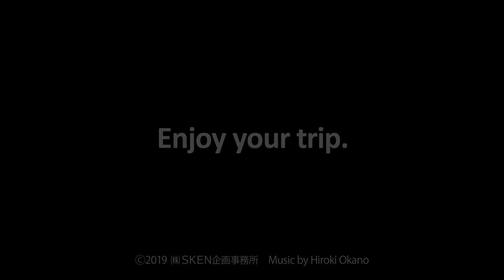Japan 1 Minute Travel Mie Iseshima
三重 伊勢志摩（Mie Iseshima）
晴れ/英虞湾はうっとりするほど幻想的な夕景をみせてくれます。
2018年11月24日　８°　PM16:02〜PM17:20